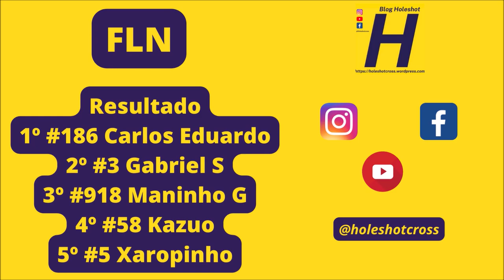Força Livre Nacional em Aral Moreira - Copa Conesul 2023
Apoiaram essa produção:

Transfabris
Moreira Construtora
TS Serralheria
Conveniência Soares
Letícia Equipamentos
Agro Soligo
Eldo Motos

Confira o gate:

FLN - #007 Adenilson #008 Pietro #3 G Soligo #5 Xaropinho #7 Ale #11 Ortiz #22 Lowrency #31 Mateus V #38 Gabriel M #45 André C #58 Kazuo #71 Luiz H #120 Júlio C #186 Carlos Eduardo #225 Samuel #470 Setenta #996 Tavares